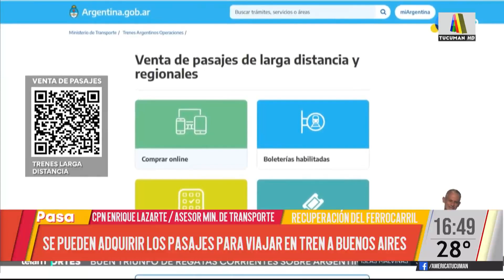Enrique Lazarte apuesta por el apoyo de los radicales alfonsinistas a Sergio Massa